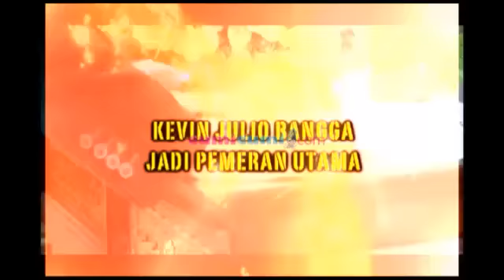Kegiatan Kevin Julio di Sela Syuting - Was Was